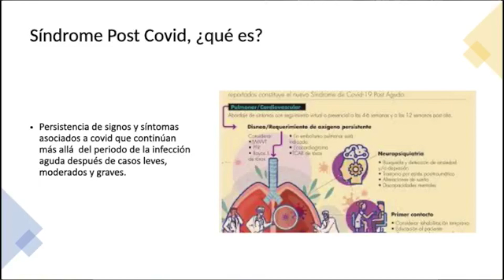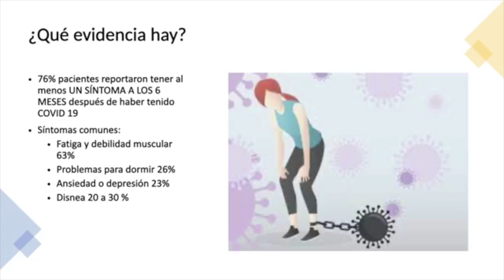Después de seis meses podrían persistir síntomas post Covid: IMSS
Xalapa, Ver.- El síndrome post Covid es la persistencia de síntomas asociados a los pacientes que tuvieron Covid, que continúan más allá del periodo de la infección aguda, y se reflejan en promedio después de 6 meses, indicó la doctora Alma Nelly Contreras Delgado, especialista en Rehabilitación del IMSS.

“Lo que tenemos de evidencia es que el 76 por ciento de los pacientes reportan tener al menos un síntoma a los seis meses después de haber tenido Covid; los más comunes son fatiga y debilidad muscular, problemas para dormir, ansiedad o depresión y disnea. Estos porcentajes son cambiantes, los que persisten son la fatiga y debilidad muscular”.

La especialista detalló que hay más síntomas como dificultad para completar las actividades de la vida diaria, disminución en la calidad de vida y estado de salud, afectación del estado emocional, alteraciones en memoria y concentración, dolor de las articulaciones, dolor de cabeza, dolor de pecho, disminución de la movilidad, alteraciones en la sensibilidad, dificultad para tragar y palpitaciones.

Destacó que conforme sigan las investigaciones se conocerá más de la enfermedad y la duración de los síntomas.